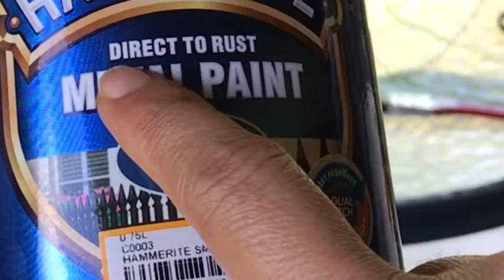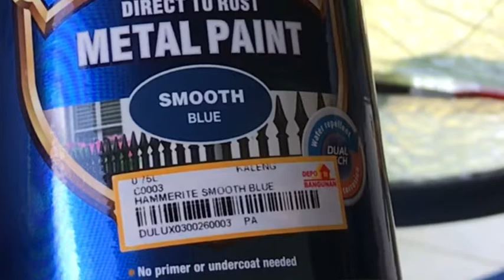Cara perbaiki meja & kursi yang berkarat... jadi seperti baru tanpa karat👍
Cara suami ku perbaiki meja & kursi yang sudah berkarat & dia kasi jg tips cara mengecat yang bagus😊